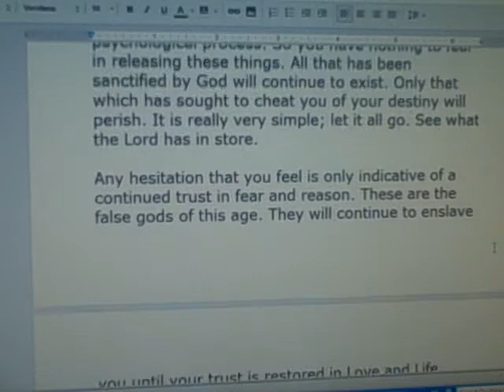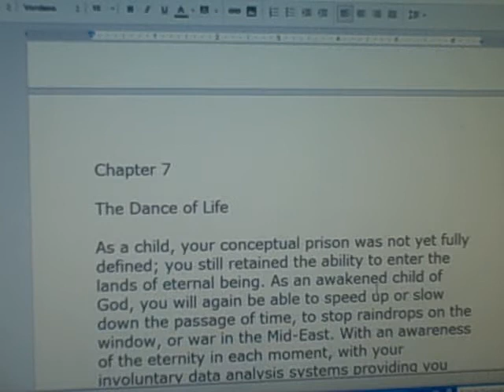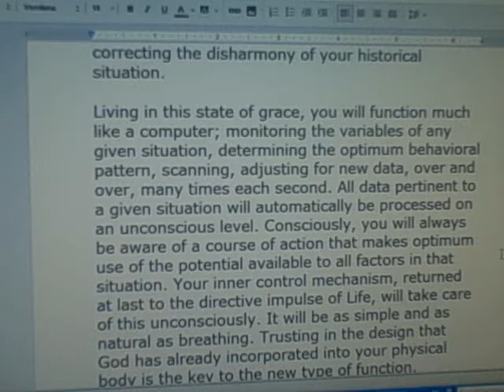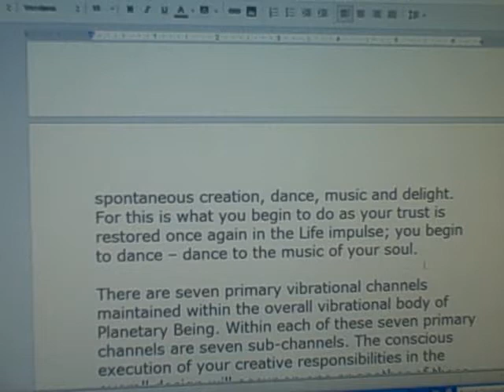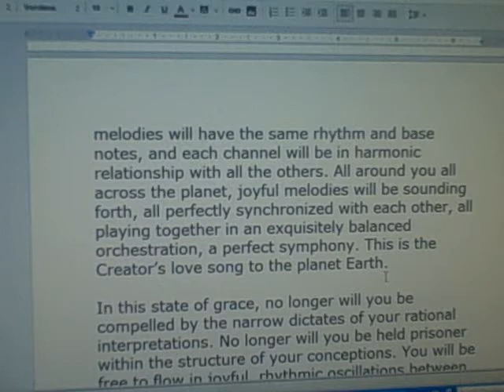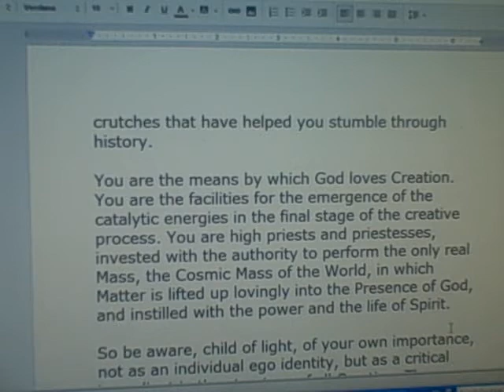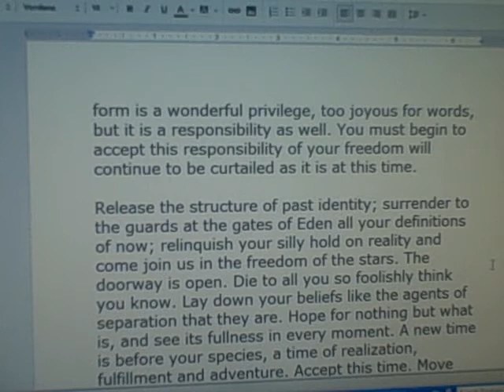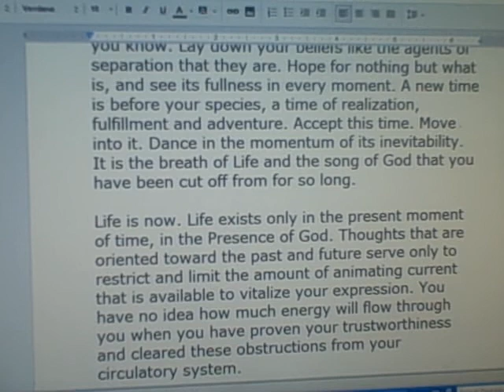Collective Human Consciousness 08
The Starseed Transmissions

This which I have titled Collective Human Consciousness, is a portion from the book by Ken Carey entitled "The Starseed Transmissions".  This may be very important to understand in order to alleviate some of the fear and confusion so prevalent today.